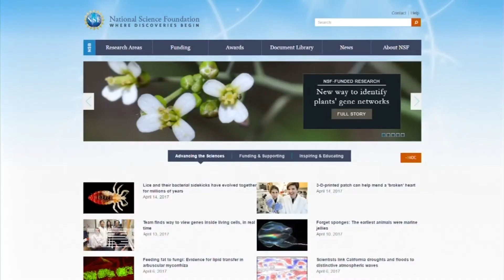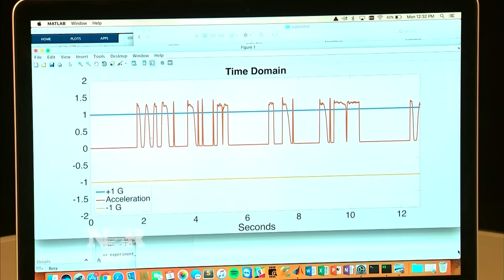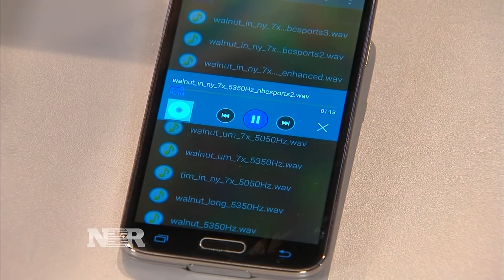Hacking with sound waves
A team from the University of Michigan found that sensors in self-driving cars could be vulnerable to hacking by soundwaves. CNBC’s Andrea Day reports.